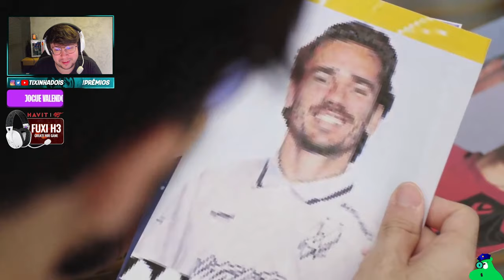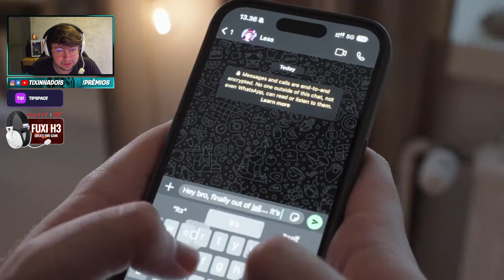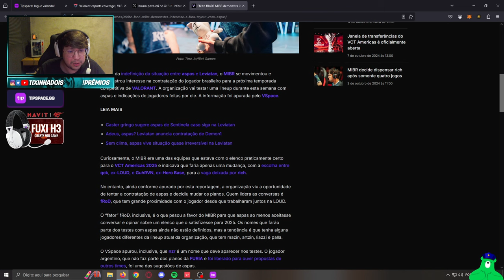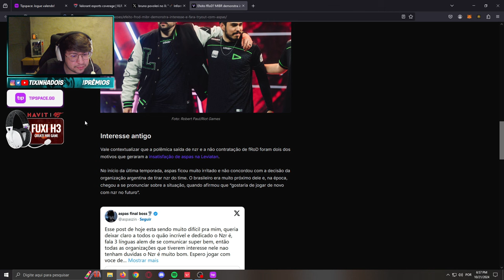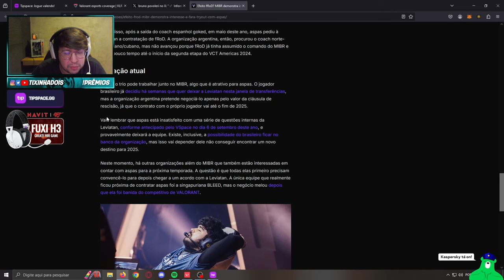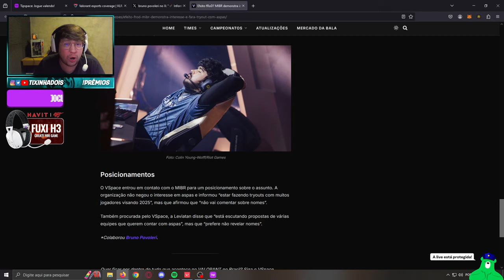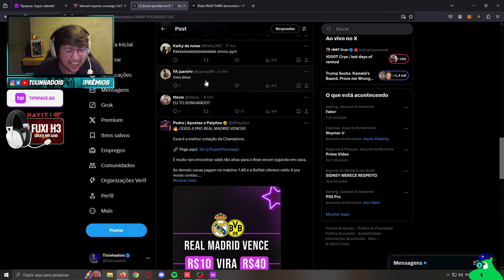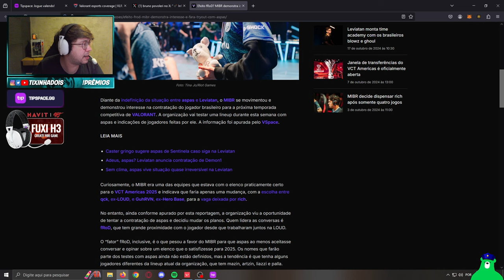ASPAS no MIBR? LESS e DERKE JUNTOS! TIXINHA COMENTA NOVIDADES DO CENÁRIO